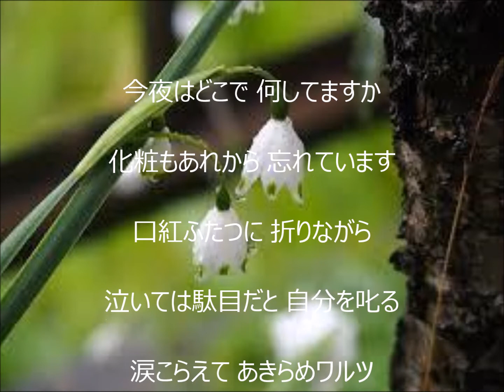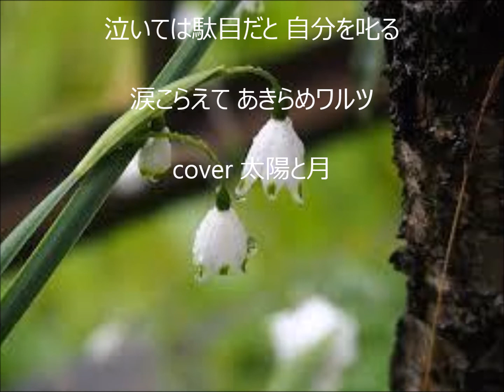あきらめワルツ 唄 内山田洋とクール・ファイブ cover 太陽と月